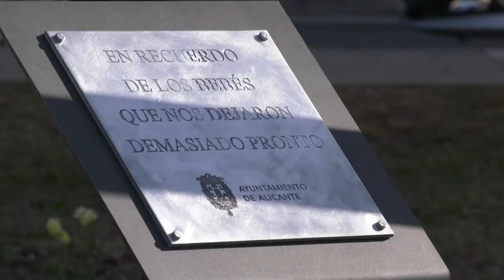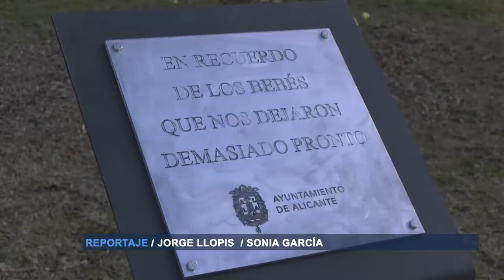Un altar para los bebés fallecidos: Alicante homenajea la muerte gestacional | Cecova TV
La tasa de mortalidad perinatal se sitúa por encima de 4 bebés por cada mil. En total son 2.000 pérdidas al año en España. Una cifra que tiene detrás el dolor de las familias y el tabú de la sociedad hacia esta situación. Para romperlo y reconocer las vidas de los bebés, Alicante ha plantado una palmera en memoria de la muerte gestacional. La creación de este espacio del recuerdo surgió a petición del Colegio de Enfermería y de las madres y padres que han vivido este drama.